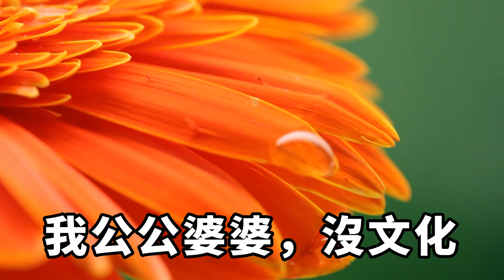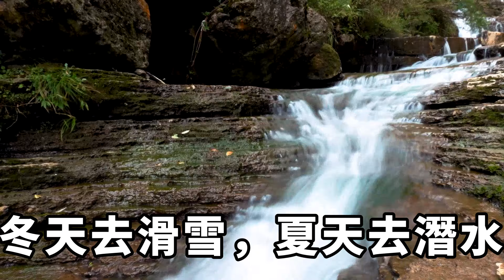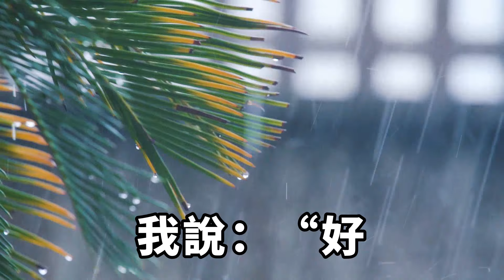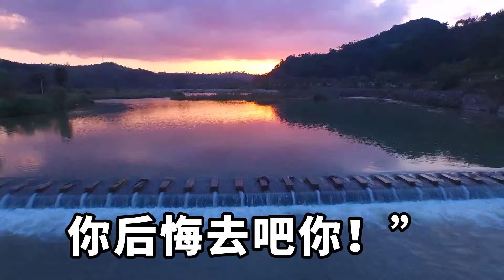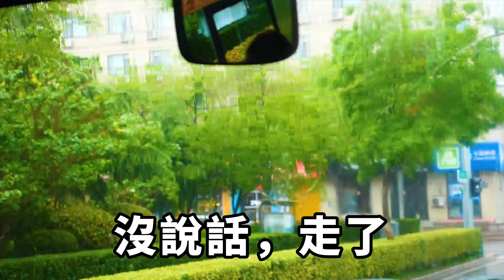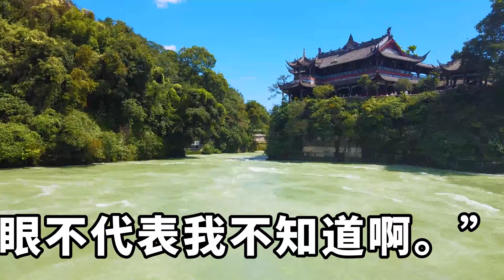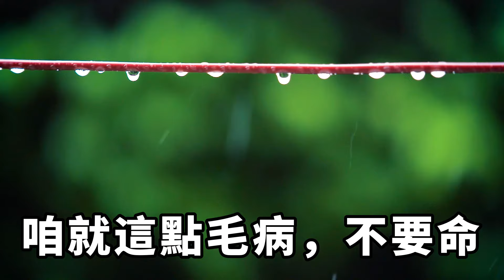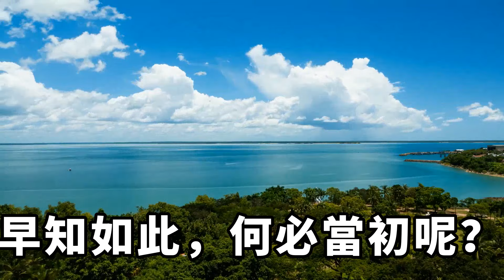和老公相戀十五年他出軌了，小三又美又優秀，我拿到財產的那天，很高興的給小三分了一萬塊錢的感謝費！落日溫情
我跟楊意是大學同學，那時候在同學眼裡，我們也是模範情侶來的。大學畢業，我們結婚，又是別人眼裡的模範夫妻。我在醫院當護士，楊意在公司工作，他的收入比我高些，在這個三線小城市，我們總體來說，算是過得不錯的那一類，直到有一天，我發現他出軌了。落日溫情